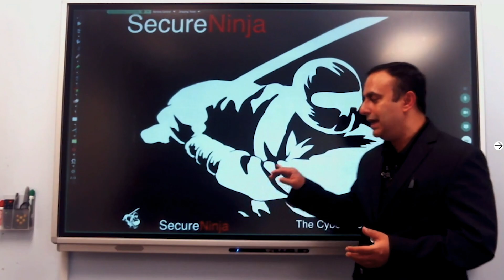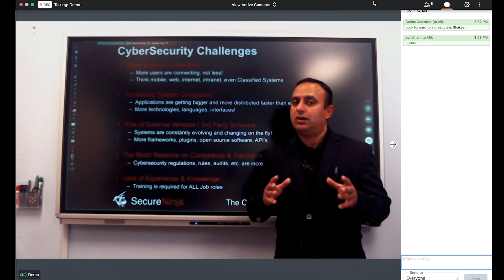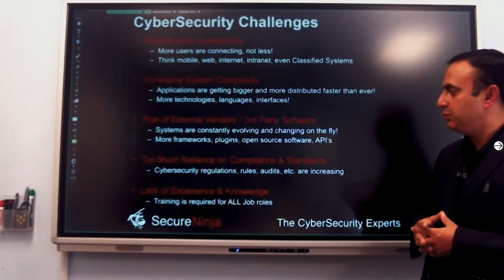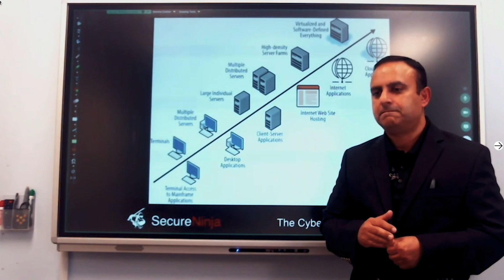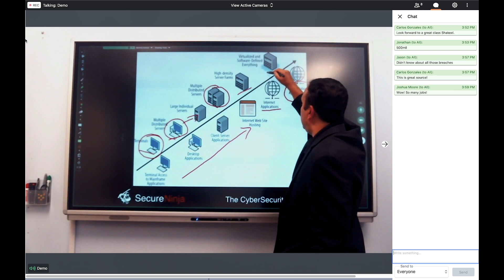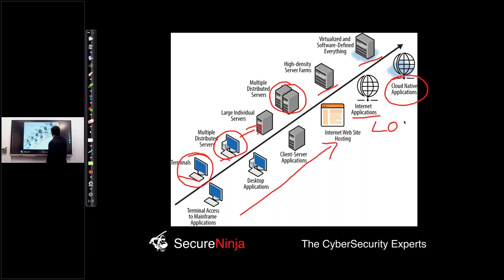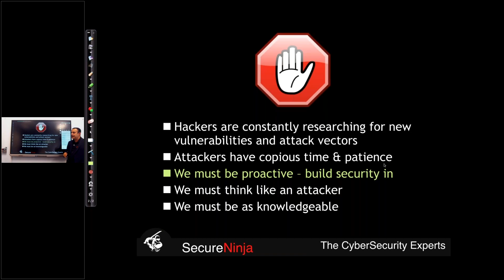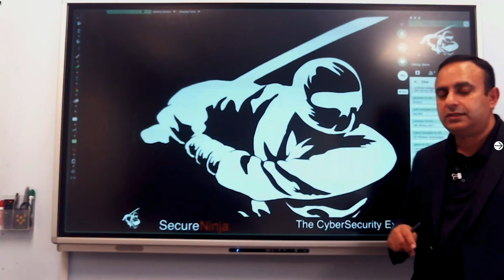SecureNinja ▶︎ Live Instructor-Led Online Training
Join SecureNinja CEO Shakeel Tufail for an in-depth look at our Live Instructor-Led Online training methods as well as a discussion of some common cybersecurity issues and challenges.

The world and life, as we know it, has changed dramatically in the last few weeks due to an unprecedented global event- COVID-19. Terms like social distancing and isolation have taken on a new intensity. People are scrambling to cope and manage. As we adapt to this way (for the near future at least) there are things you can do to get on with your life, there is no need for you to put off things you need or want to do.

Cyber Security is one of the most in-demand jobs currently. One of the best things about this is that you can work from home. SecureNinja has been offering LIVE INSTRUCTOR-LED ONLINE Training since 2011. With the latest technology and instructors well versed in dealing with online students, this mode of training, which was optional until now, has become an essential requirement.

Why would you need to put your training plans and requirements on hold, when you have a safe option to continue?

Below are some of the benefits of taking the Live Online Training through SecureNinja:

• Our live online classes are led by an instructor, in a class environment. This would give you direct access to the subject matter expert on hand, as long as you have a mic.
• Your instructor will be able to interact with you in real-time.
• SecureNinja prides itself on state-of-the-Art equipment for Live Online Training - from Smartboards to top-notch instructor mics, speakers, camera and high-speed internet.
• You will be in the class without plundering through traffic and endlessly looking for parking space.
• You can sit in the comfort of your home and get the same information that you would in class.
• You are learning Cyber Security- Why not start with Cyber Learning?

SecureNinja's entire certification course catalog can be delivered via Live Instructor-led online delivery.